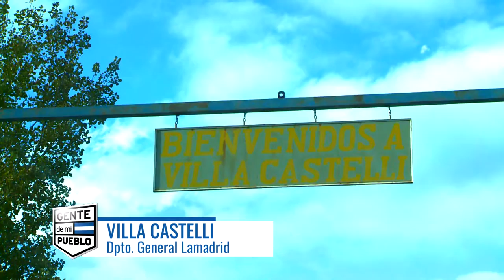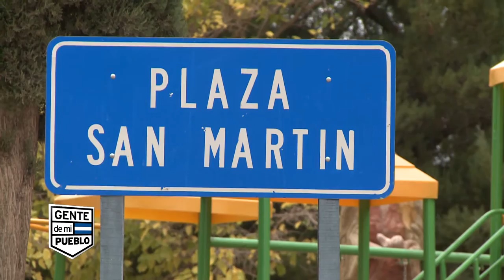VILLA CASTELLI - EL TUNEL